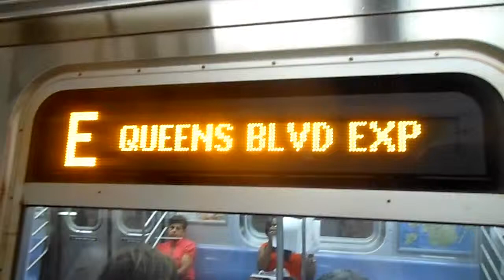MTA 179 Street bound R160 (E) train departing 71 Ave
A Jamaica 179 st bound R160 (E) train via the (F) line departs 71 avenue on the IND Queens blvd line in Queens, NY. Note that several (E) trains during the rush hour go to 179 street instead of Jamaica Center, the usual terminal. This video was taken on July 17, 2012 with a Nikon S6200.